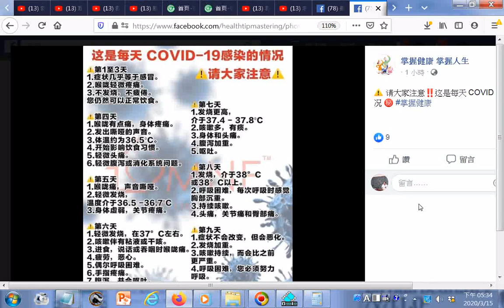瀏覽 请大家注意‼️这是每天 COVID 1️⃣9️⃣感染的情况 ㊙️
请大家注意‼️这是每天 COVID 1️⃣9️⃣感染的情况 ㊙️